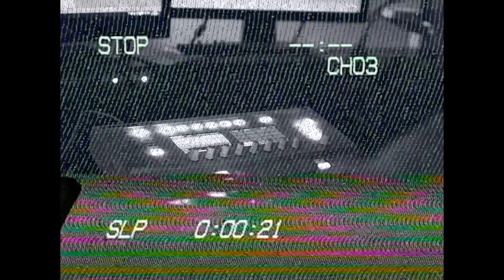AJMAN - 1000 i 1 NOC [DIGGER DOGZ REMIX]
Jeżeli spodoba wam się ten remix udostępnię go na Spotify, Tidal itp. Jeśli się podoba zostawiajcie łapy w górę a najlepiej też udostępniajcie.